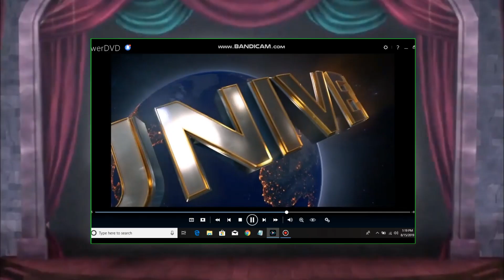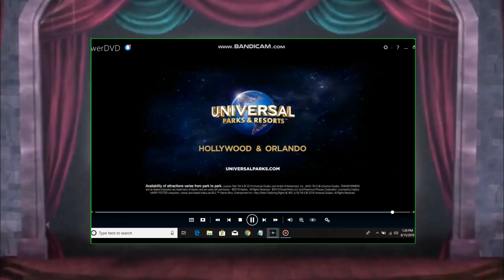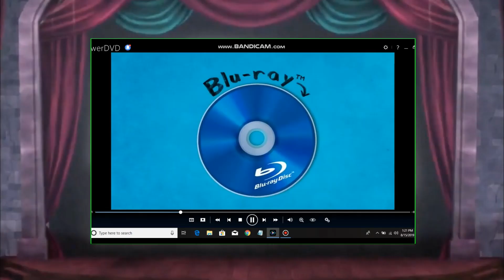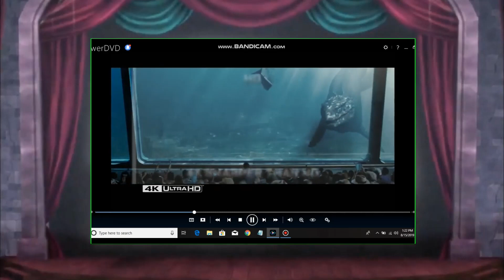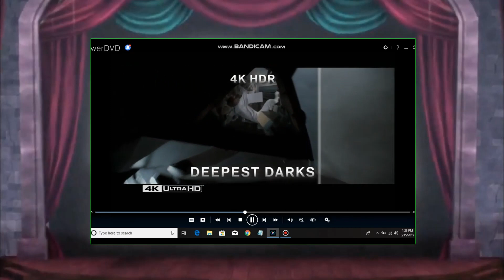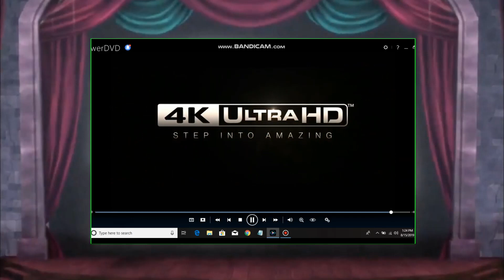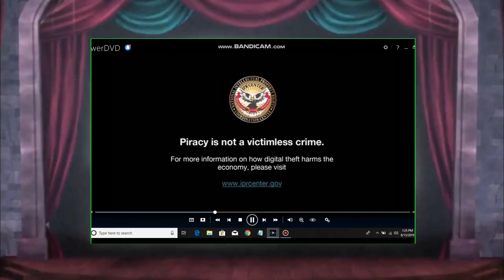Monster High Student Watching The Secret Life of Pets 2 DVD Opening